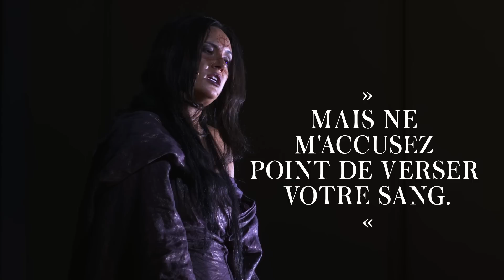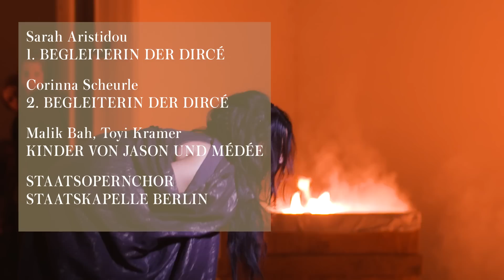MEDEA | Staatsoper Unter den Linden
Médée
Spielzeit 2018/19 | Opéra in drei Akten (1797) | Musik von Luigi Cherubini | Text von François-Benoît Hoffman

Médée
Season 2018/19 | Opéra in three acts (1797) |

MUSIKALISCHE LEITUNG / MUSICAL DIRECTOR Daniel Barenboim
INSZENIERUNG / DIRECTOR Andrea Breth
BÜHNENBILD / SET DESIGNER Martin Zehetgruber
KOSTÜME / COSTUME DESIGNER Carla Teti
LICHT / LIGHT DESIGN Olaf Freese
EINSTUDIERUNG CHOR / CHOIR MASTER Martin Wright
DRAMATURGIE / DRAMATURGY Sergio Morabito

Sie ist eine der eindrücklichsten und seltsam faszinierenden Gestalten der griechischen Mythologie. Die mit Zauberkräften begabte Medea, vom Rande der Welt in die Mitte der Zivilisation gelangt, wandelt sich zum Racheengel. Getrieben wird sie von Wut und Enttäuschung, die sie von Jason erfahren musste, dem sie den wertvollsten Schatz, das Goldene Vlies, zu gewinnen half, dem sie sich ehelich verband, und der sie undankbar verließ. In Korinth, wo Jason mit der Tochter des Königs Kreon Hochzeit feiern will, entwickelt sich ein tragisches Geschehen – die elende Medea bringt Elend den Anderen und schreckt dabei nicht einmal vor Kindesmord zurück.
Der attische Dichter Euripides hat im 5. vorchristlichen Jahrhundert diesen uralten Mythos in einem Drama in Worte gefasst und auf die Bühne gebracht. Luigi Cherubinis Oper, 1797 in Paris uraufgeführt, greift darauf zurück und eröffnet mit den Mitteln einer dramatisch akzentuierten, theatralisch enorm wirksamen Musiksprache neue Horizonte dieses klassischen Stoffes. Selten nur hat die Figur der Medea eine solche Prägnanz und Eindringlichkeit erhalten wie hier.

She is one of the most impressive and strangely fascinating figures in Greek mythology. Medea, gifted with magical powers, who has moved from the fringes of the world to the centre of civilization, turns into an avenging angel. She is driven by the anger and betrayal which she suffered at the hands of Jason, whom she helped win the most precious treasure of the Golden Fleece, and subsequently married, but who then thanklessly deserts her. In Corinth, where Jason intends to marry the daughter of Creon, tragic events unfold. The stricken Medea inflicts her misery on the others, not even recoiling from infanticide.
In the 5th century BC, the Attic poet Euripides put this ancient myth into words and created a drama for the stage. Luigi Cherubini’s opera, premiered in Paris in 1797, draws on this play and opens up new perspectives in this classical material by means of a dramatically accentuated, enormously powerful musical language. Rarely has the figure of the Medea received such succinctness and urgency as here.